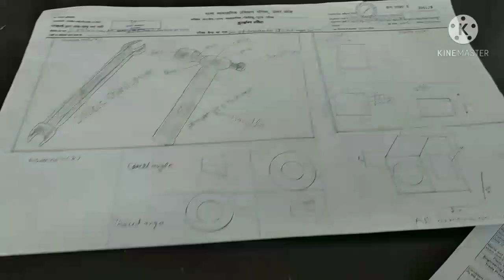New you Tuber Kaise Videos banaye. Vlog 8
राधे राधे ? जय शिव शंकर

Hi  dosto  Mera  Name Ankur yadav  hai
apka kuchh nhi jayega bus jayega to thoda sa time .
. Ap hmae do ge aur hume us ke abhari hai apke. jo ap hame pradan kro ge so dosto supports kro Videos achha lage to dosto ko btao Aur ap bhi kosish kro krna chahte ho to .

রাদে রাদে ? জয় শঙ্কর

 হাই দস্তো মেরা নাম অঙ্কুর ইয়াদব হ্যায়
আপকা কুছ নি জায়েগা বাসে জায়েগা তো থোদা সা সময় .
অপ হ্মে দো জি অর হামে আমাদের কে অভরি হৈ আপনে জো আও হামে প্রধান ক্রো জি তাই ডস্টো ক্রো ভিডিওগুলিকে সাপোর্ট করে আছা লেগে টু দোস্তো কো বিটাও Apর আপি ভী কোসিশ ক্রো কৃষ্ণ চাহতে হো তো .
Watching দেখার জন্য ধন্যবাদ ... এই ভিডিওগুলি .
DY -Ankur
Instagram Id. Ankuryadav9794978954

Vlogger-king. Producers
.$$Ankur yadav